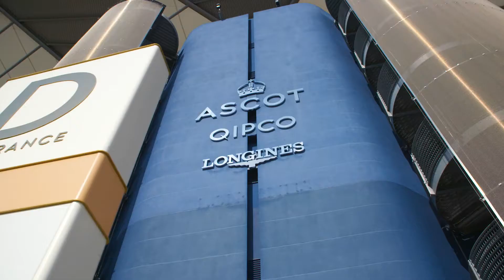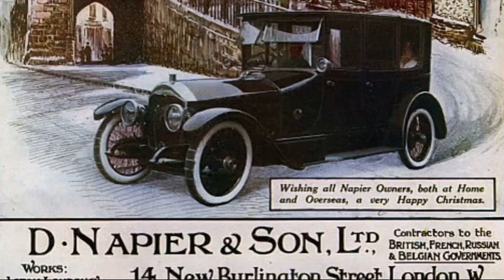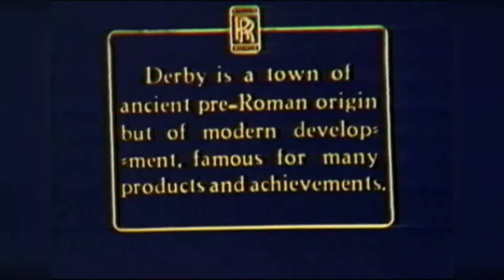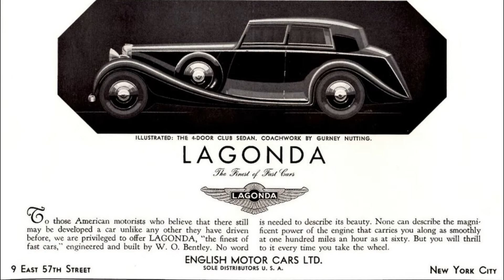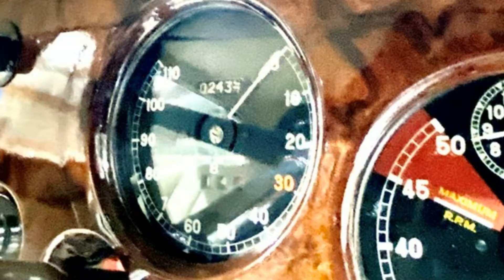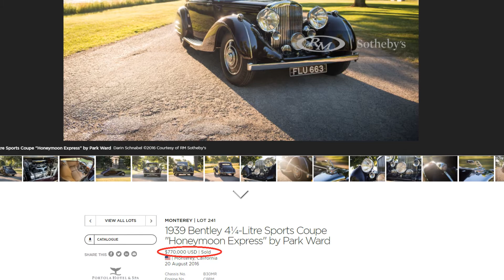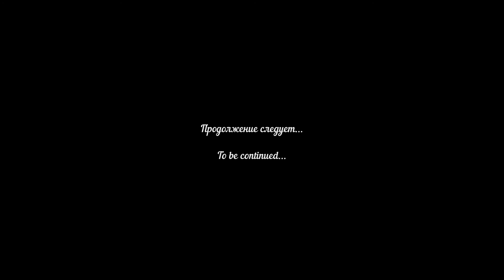1937 Bentley 4¼ Litre Saloon Park Ward - Historics UK Ascot Racecourse, 25 сентября 2021 (ENG SUB)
В этом видео: 1937 Bentley 4¼ Litre Saloon Park Ward, принадлежавший английскому актеру театра и кино, режиссёру и продюсеру сэру Ральфу Ричардсону. Автомобиль будет выставлен на продажу 25 сентября 2021 года на аукционе Historics в британском Аскоте.
А также короткий рассказ о непростом довоенном периоде Bentley в момент его поглощения компанией Rolls-Royce.

Итоги аукционов:
1959 Peerless GT - H&H Auctioneers UK Imperial War Museum Duxford, 08 сентября 2021
1979 Porsche 928 из фильма "Рискованный бизнес" с Томом Крузом в главной роли - Barrett Jackson Houston, 16-18 сентября 2021 - продан за невероятные $ 1,980,000!